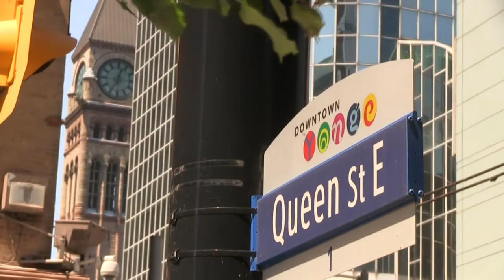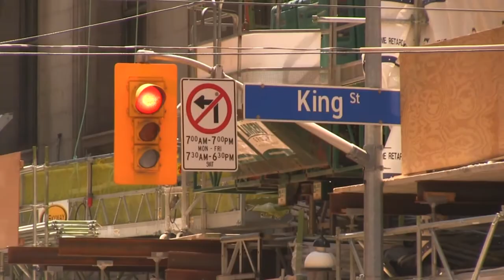2014.7.12 Toronto Ratha-yatra